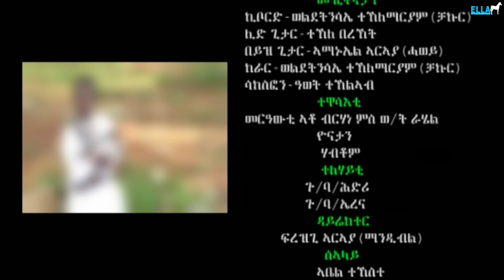Eritrean Music 2016- Weldetinsae T/mariam- Kordebdeb | ኮርደብደብ - New Eritrean Music 2016